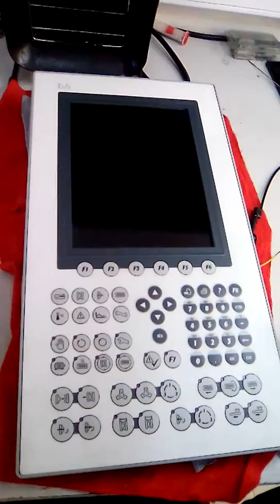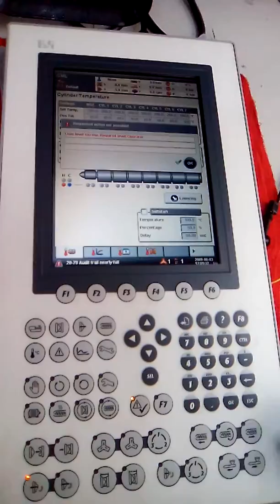CO19070073 MARCA:B&R TIPO:4PP065.1043-K01